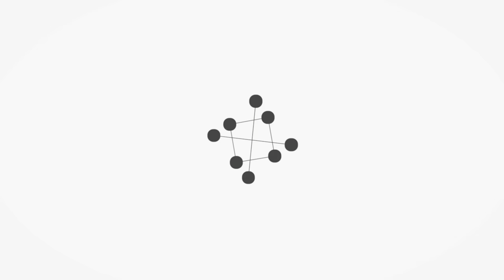Which is best for a house foundation wall? Stone vs Bricks | Construction Guide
In this video we discuss about the What is best for a house foundation wall? Stone vs Bricks | Construction Guide

Assalam-o-Alaikum
Easy Deals ki janib se Hum ap ki khidmat me paish krty hen Islamabad, Taxila and Wah Cantt me behtareen Houses Appartments & Plots or degar kai property se releted business plans and information.
In This video we will share Information about What is best for a house foundation wall? Stone vs Bricks | Construction Guide

 / dealseasy.pk

 / con.  .